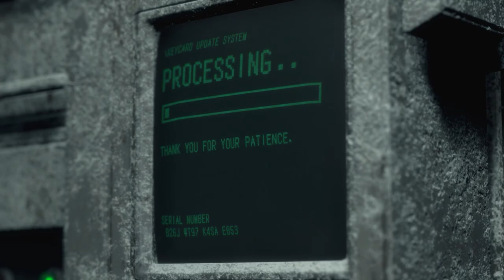RE4 Remake Episode 32: Regenerators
Leon was going to run into these things at some point.